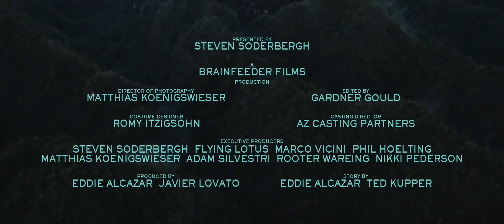Trailer de Perfect (HD)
Trailer de Perfect, por Eddie Alcazar.